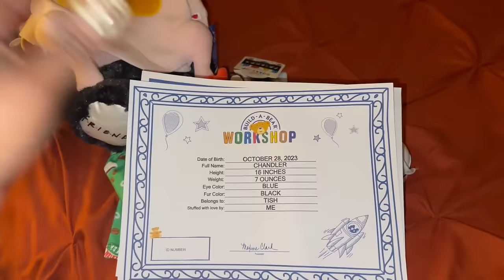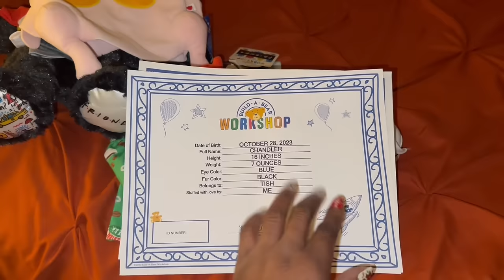THANKSGIVING PREP 2023 | THANKSGIVING GOOD GOOD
HAPPY THANKSGIVING! 🦃 Let's do some cooking together on this Thanksgiving Day! 😋 I hope you enjoy it!  Enjoy this episode! 🍷🍿

💙  AMAZON GOODIES

💙 Try a free box from HELLO FRESH
Exciting news, you’ve been invited to enjoy free dinners for a week! Claim your free HelloFresh box now and start your cooking adventure. Use code 5KRW9Y. Happy Cooking!

📱 I post new pics and insta stories frequently especially if I'm in the store and want to share it with you right away ~ so make sure that your following me over there so you don't miss them!

Hi I'm Tish!  I'm a wife and a full time working Mommy of two (a 17 yr and 13 yr old) beautiful daughters with Autism 💙 I love all things Family, Everyday Lifestyle with cleaning and decorating.

So if this is something that interest you as well stay and SUBSCRIBE to the channel - I promise a good time and I'd love the company ~ I upload new videos twice a week over here on this channel!  I'll see you soon!